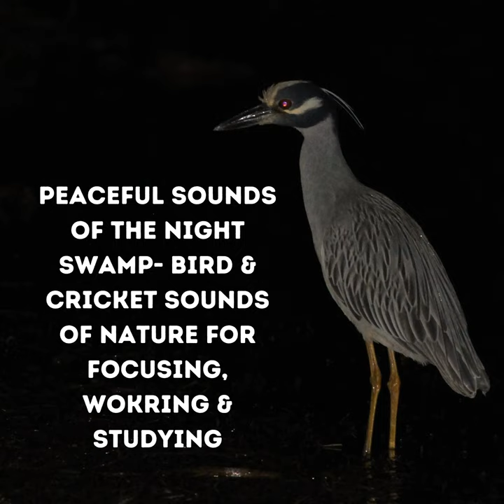Bobcat's Ballad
Bobcat's Ballad · Natural Sounds · Natural Sounds Selections · Zen Sounds

Peaceful Sounds of the Night Swamp- Bird & Cricket Sounds of Nature for Focusing, Wokring & Studying

Main  Artist: Natural Sounds
Main  Artist: Natural Sounds Selections
Main  Artist: Zen Sounds
Composer: Jason Singh